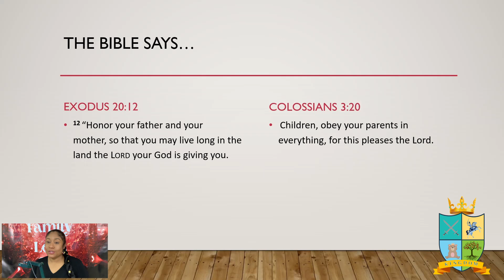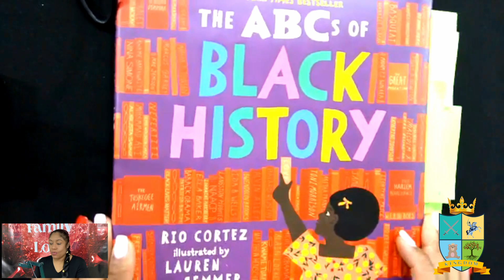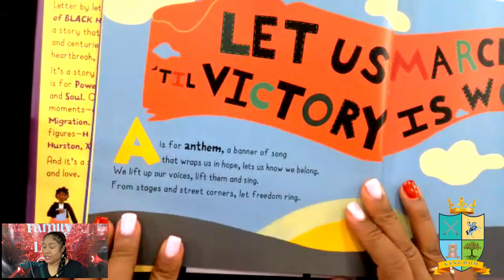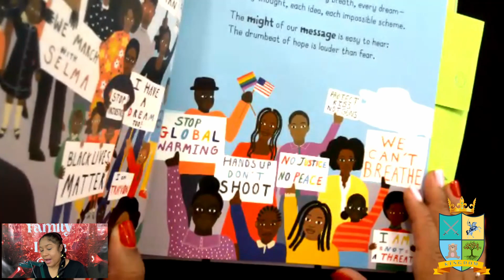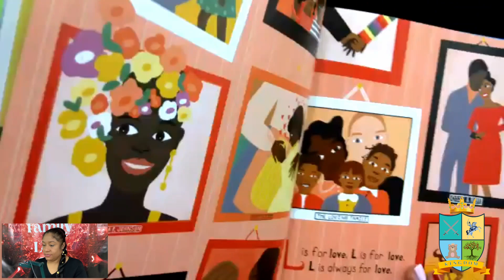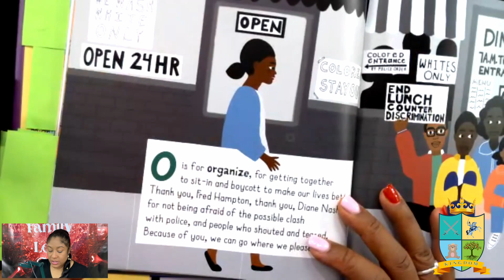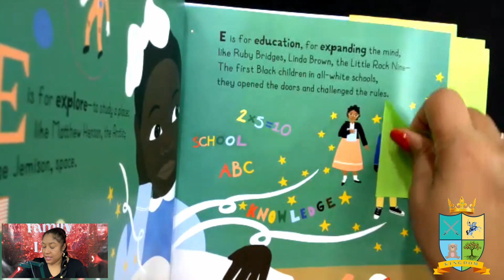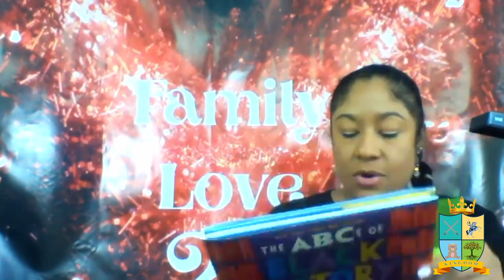C&Y Bible Study | Feb 2022 Week 1 Children